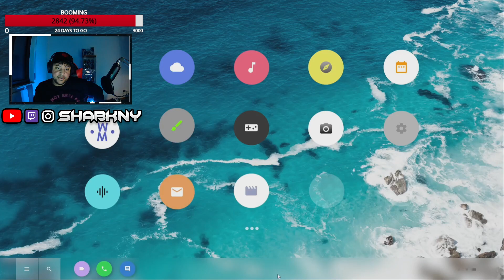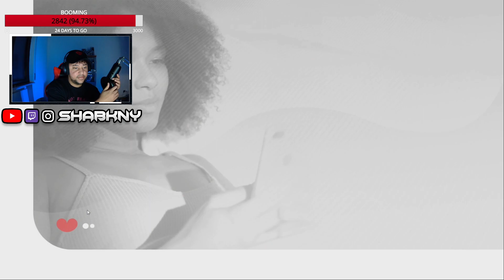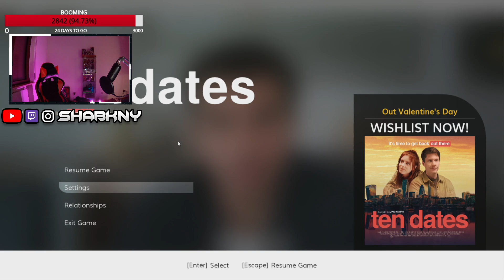Gamer Takes A Break From Valorant TO Practice Rizz | Five Dates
In this video, I'm taking a break from the game Valorant to practice my rizz on Five Dates. I'll be playing the game and giving tips on how to improve your skills as a gamer.

If you're looking for a fun game to play on date night, check out Five Dates! In this fun and engaging dating simulator, you'll need to help the protagonist date five different women over the course of ten dates. You'll need to be skillful with your words and your moves if you want to win the heart of one of these beautiful women!